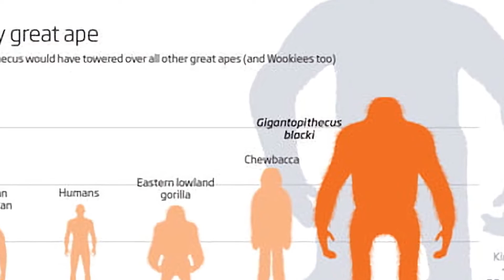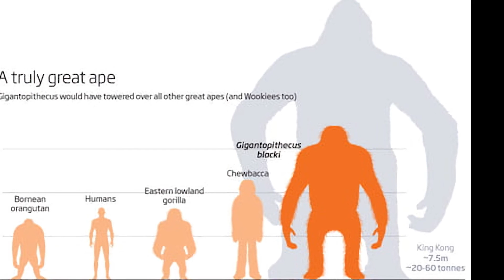Gigantopithecus, o Maior Primata que já Existiu (Seria o Verdadeiro Pé-grande - Bigfoot?)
O gigantopithecus é conhecido como o Maior humanoide que já existiu. Pela medição dos fósseis supõe-se que ele chegava até cerca de 3 metros de altura e a um peso de 500 a 640 kg. Esse ser é na verdade um gênero de animais, pois há duas espécies conhecidas dele. O Gigantopithecus Blacki, que é o maior e o que se refere quando fala-se sobre primatas gigantes e o seu primo menor, o gigantopithecus Giganteus, que teria a metade da altura e peso.
Esse gênero de primatas a princípio extintos, habitava o sul da ásia, na região onde hoje é a China. E ali teria habitado por 6 a 9 milhões de anos. Esse período de existência compreende as eras conhecidas como Plioceno e Pleistoceno. Segundo estudos científicos, um animal como o Gigantopithecus dependia de muita comida, por seu enorme tamanho. Por muito tempo, esse tamanho gigantesco trouxe muitas vantagens, mas no início da última era do gelo, seu tamanho acabou se tornando uma desvantagem. Não havia comida o suficiente, pois as áreas florestadas onde esse ser habitava, principalmente florestas de bambus, foram se transformando em Savanas, e ali certamente não havia comida suficiente para um macaco gigante. Se diz também que eles se desenvolviam e atingiam a maturidade muito devagar, o que indica que teriam taxas de reprodução muito baixas, o que sempre aumenta as chances de extinção de uma espécie. Devido a esses, motivos, acabou sendo extinto. Essa é a teoria vigente mais forte sobre o desaparecimento desse animal, mas não se sabe com certeza se é o que realmente aconteceu.
Cientistas, a partir da comparação com o Orangotango, um parente próximo do Gigantopithecus, deduziram que ele seria um comedor de frutas, e não teria conseguido se adaptar a ingestão de grama, plantas e folhas, que se tornaram a fonte de alimento dominante na nova era da terra. Enquanto isso, seus parentes, os Orangotangos, acabaram conseguindo sobreviver, pois possuíam um metabolismo lento, o que lhes possibilitava sobreviver comendo pouca comida. Ainda através de comparações com o Orangotango, supõe-se que a cor desse animal seria um marrom avermelhado, semelhante ao seu parente.

Todas os direitos das imagens desse vídeo pertencem aos seus respectivos donos e criadores, usado para uso educacional. Caso você seja dono autoral de algumas das imagens, por favor entre em contato comigo, que elas serão devidamente creditadas.